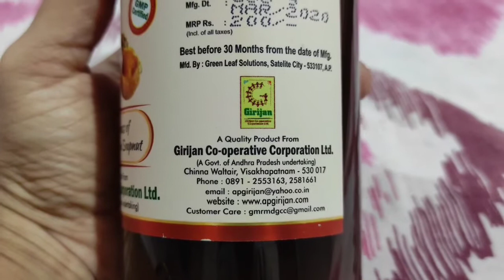Herbal Shampoo | Kumkudukai Shampoo | AP Girijan Soapnut Shampoo